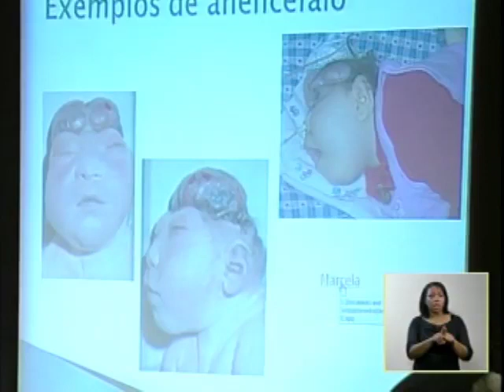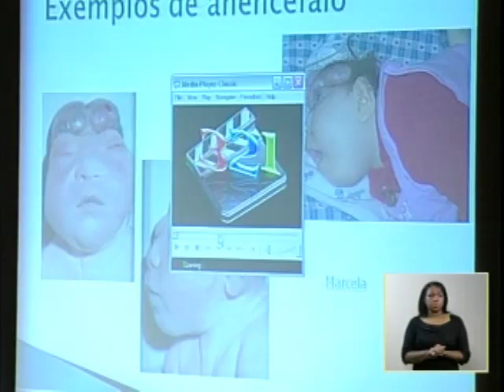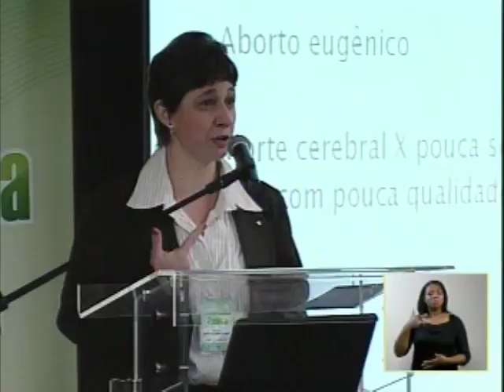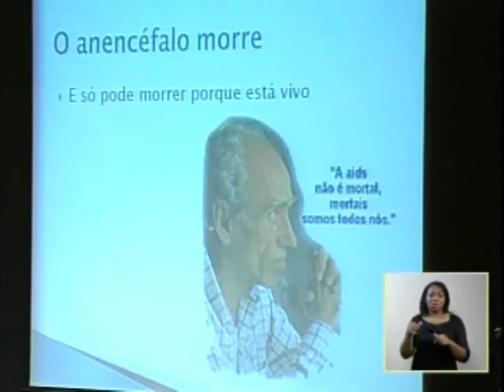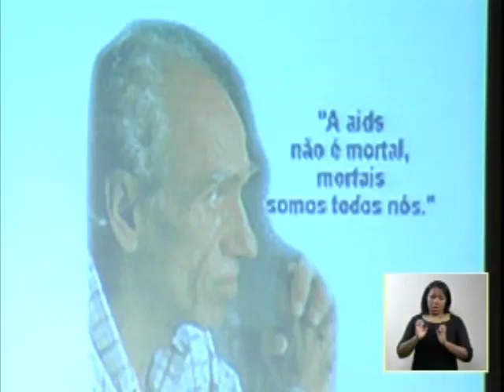Audiência Pública Anencéfalos - 28/08/08 - (4/5)